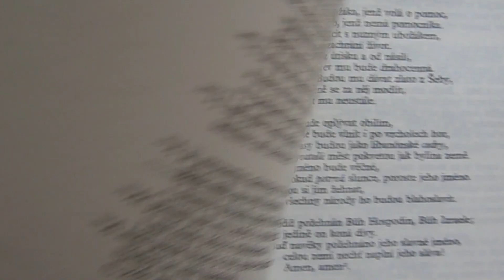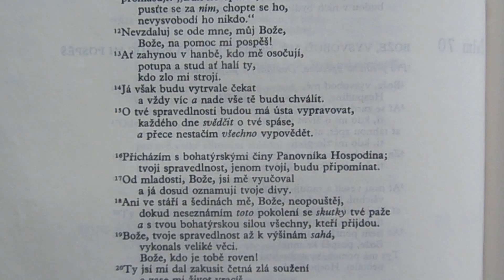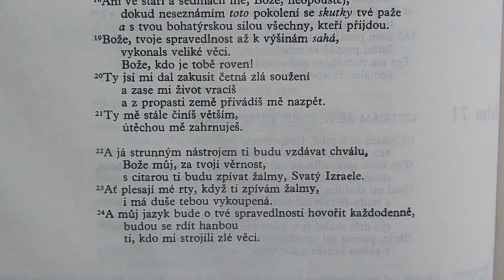Bible, Starý zákon (Žalm 71)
Bible, Boží slovo, je jako dvojsečná zbraň. Proniká do hloubi duše a do morku kostí. Poznejte proto tuto knihu! (Jak Bibli chápat, Vám poradí katolický kněz.)
The Bible, the word of God, is like a double-edged sword. It penetrates into the depths of the soul and into the marrow of the bones. So get to know this book! (A Catholic priest will advise you on understanding the Bible.)
La Biblia, la palabra de Dios, es como una espada de doble filo. Penetra en las profundidades del alma y en la médula de los huesos. ¡Conozca este libro! (Un sacerdote católico le aconsejará sobre la comprensión de la Biblia).
Tanrı'nın sözü olan İncil, iki ucu keskin bir kılıç gibidir. Ruhun derinliklerine ve kemik iliğine nüfuz eder. Öyleyse bu kitabı tanıyın! (Bir Katolik rahip size Mukaddes Kitabı anlamanız konusunda tavsiyede bulunacaktır.)

Druhá kniha Žalmů